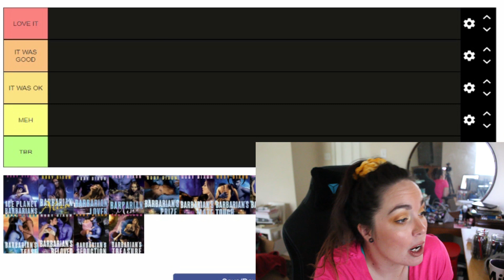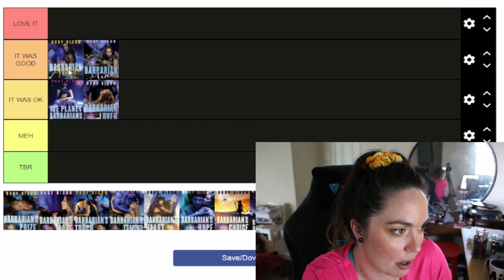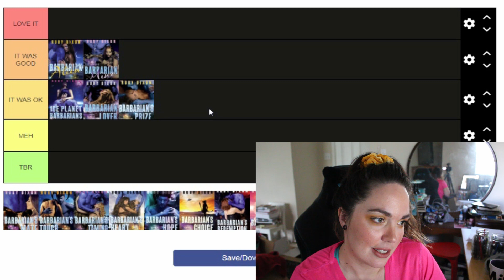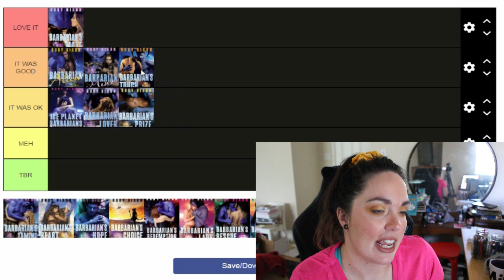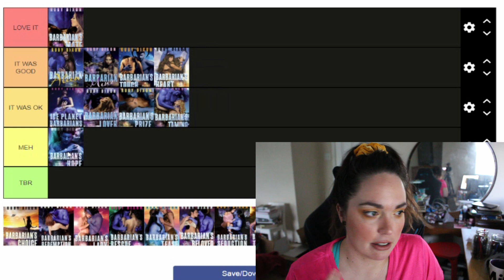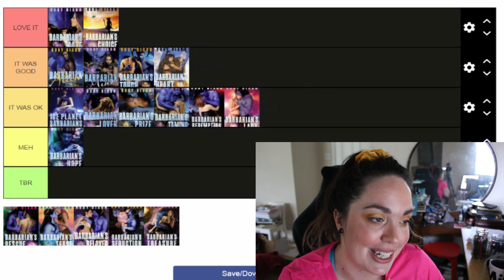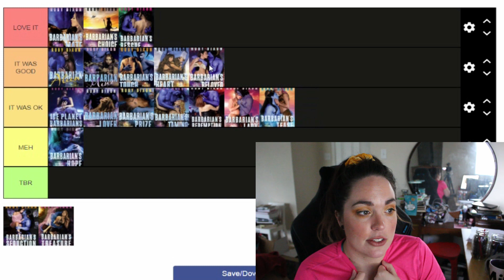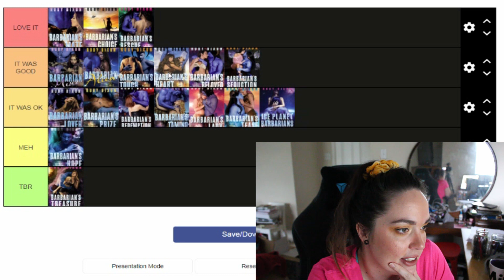Tier Ranking: Ice Planet Barbarians by Ruby Dixon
Discord for romancetubers and viewers! Come join us to chat outside youtube and get support

Keep It Sleazy, Kayla